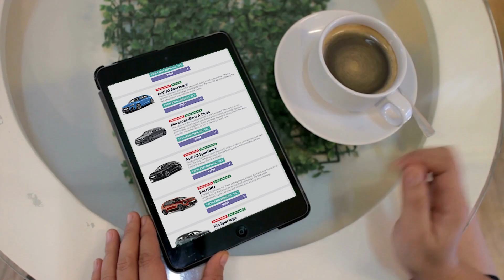Why Choosing the Easy Path in Life isn't always the BEST: Aiden Dunning #73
My guest on the Podcast this week is a Principal in the Commercial, Technology and Data Team at EMW, Aiden Dunning. Aiden is able to provide practical and pragmatic advice having moved to EMW Law after holding senior level leadership roles as GC and COO roles within US corporates, Private Equity and UK Plc organisations. His track record shows a history of building and motivating teams to meet business objectives which he brings to each new instruction. Aiden delivers results in difficult circumstances and is a proven, trusted advisor who invests personally in the teams he serves.

This was a great conversation with a good friend with whom I share similar values and ethos around business, culture and life in general. We discuss Aiden's childhood, and how in his early years a career in law wasn't on the agenda. We delve into some challenges he has faced throughout his career and how he learnt that choosing the easy path in life isn't always the best. He talks about always having a strong work ethic, not only as an individual but by surrounding yourself with a like minded team of people with a similar work ethic and how with that you can achieve great things. Ultimately what came out of the conversation for me is that whatever we do in life, to approach decisions with the utmost integrity and choose a path sometimes with no agenda, but just because it is the right thing to do.

"of Integrity, doing the right thing even when no one is watching"

If you would like to connect with Aiden Dunning Click Here 🧢

OUR PRODUCERS